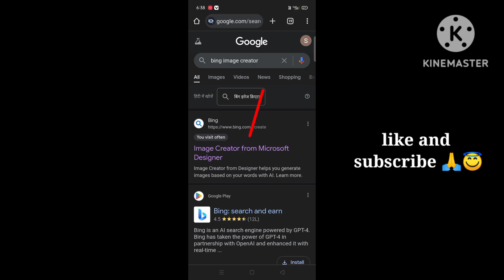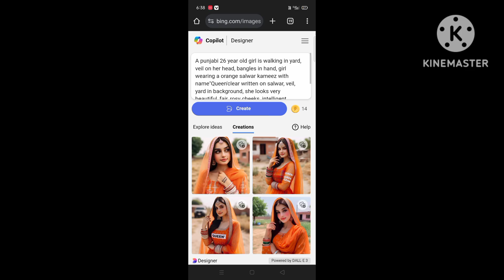RAJASTHANI WOMEN WING PHOTO CREATE 2024